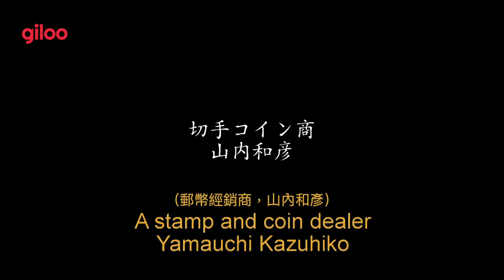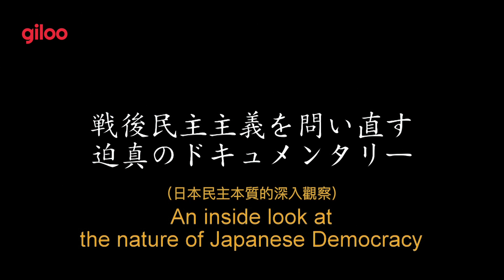Giloo紀實影音《完全選舉手冊 Campaign》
Giloo紀實影音《完全選舉手冊 Campaign》特別獻映！
想田和弘 Kazuhiro Soda｜日本 Japan｜2007｜Color｜120 min

2007-柏林影展-青年論壇單元
2007-山形國際紀錄片影展
2007-CPH:DOX 哥本哈根國際紀錄片影展
2007-高雄電影節
2007-南方影展

2005年秋天，山內和彥的生活忽然天翻地覆。原來，日本小泉首相帶領的自民黨（LDP）突然決定提名他為川崎市議會補選候選人。儘管有首相跟政黨背書，但政壇菜鳥既無魅力，更沒有地方聲望和選民基礎。山內要如何在有限時間內，在選戰中爭取民意呢？影片以風趣手法諷刺日本政壇，將迷糊搞笑的候選人丟進如黑社會般階級嚴謹的政黨，讓觀眾深入了解選舉中的政黨操弄，同時揭露出日本「民主」的真實本質。